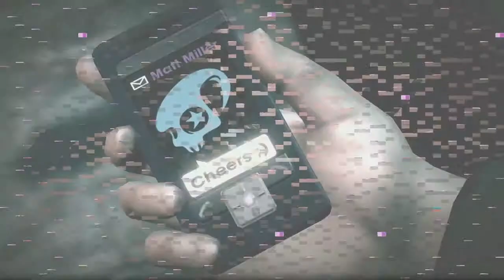Saints Row IV Co-Op Walkthrough - 013 - Stupid Tron.